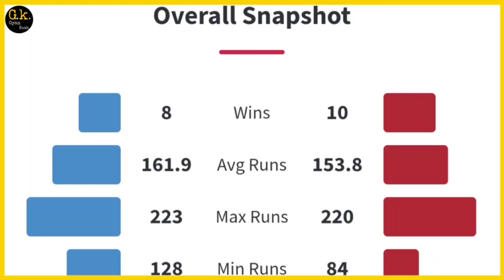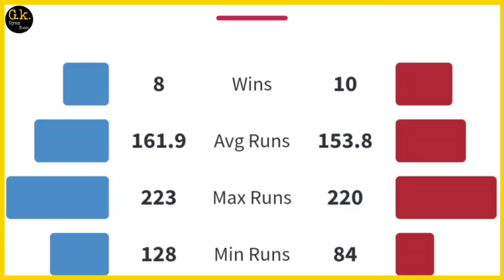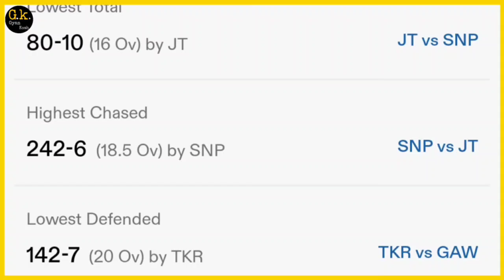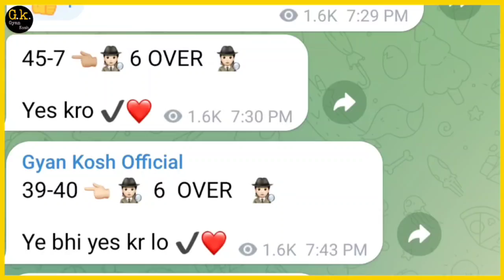St Kitts and Nevis Patriots vs Barbados Royals 9th Match Prediction | sknp vs br match prediction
JOIN TELEGRAM FOR TOSS + MATCH +SESSION+ JACKPOT ENTRY KI REPORT KE LIYE JOIN KARE

Gyan Kosh Cricket
Gyankosh Prediction
gyankosh
Match Winner Today
toss prediction
Sknp vs trk toss Winner
Trk vs sknp toss Winner
St Kitts and Nevis patriots vs Barbados Royals Match live
Barbados Royals vs St Kitts and Nevis Patriots Match live
St Kitts and Nevis patriots vs Barbados Royals toss winner
Barbados Royals vs St Kitts and Nevis patriots toss winner
St Kitts and Nevis patriots vs Barbados Royals toss prediction
Barbados Royals vs St Kitts and Nevis patriots toss prediction
St Kitts and Nevis patriots vs Barbados Royals 9th match toss prediction
Barbados Royals vs St Kitts and Nevis patriots 9th match toss prediction
Trk vs sknp toss call
Sknp vs trk toss call
Trk vs sknp Match
cpl live
Sknp vs trk Match
 Caribbean premier league 9th toss sknp vs br toss prediction
 Caribbean premier league 9th toss br vs sknp toss prediction
 Caribbean premier league 9th match br vs sknp toss prediction
 Caribbean premier league 9th match sknp vs br toss prediction
Trk vs sknp Match toss
sknp vs trk Match toss
 Caribbean premier league 9th match live
 Caribbean premier league 9th match prediction
Sknp vs br br vs sknp 9th match
match prediction today
Match prediction
toss call
Match prediction
Match report
Match winner
Today toss report
Match Production
 Caribbean premier league today prediction
Cpl match today
Cpl today toss today
today match  Winner
toss call
toss Winner
Sknp vs br match kaun jeetega
br vs sknp match kaun jeetega
Sknp vs br toss kaun jeetega
br vs sknp toss kaun jeetega
Sknp vs br match highlights
br vs sknp match highlights
Sknp vs br playing 11
best vs sknp playing 11